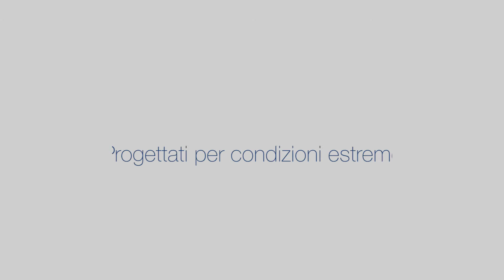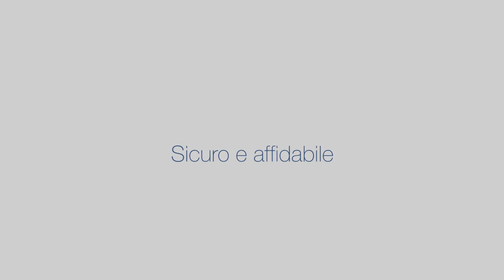Sezionatori per tutte le applicazioni? Assolutamente sì!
ABB offre una vasta gamma di sezionatori di bassa tensione da 16 a 4.000 Ampere. L'offerta di ABB include diverse soluzioni adatte ai settori industriali, commerciali e residenziali.